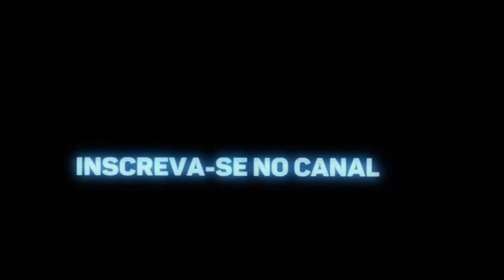ESSE É MEU NOVO CARRO🙏🏾😍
Nesse Vídeo gravei pra vocês o nosso novo meio de trabalho, uma Montana Furgão 2013 flex, Deus abençoe  🙏 🙌

Meu Segundo Canal:
Diego e Beatriz:

OBRIGADO A TODOS E TODAS TAMO JUNTO RUMO A 2.000(2K)INSCRITOS OBRIGADO A TODOS